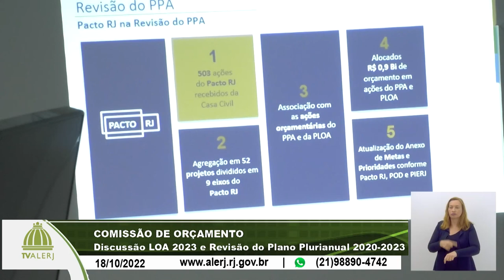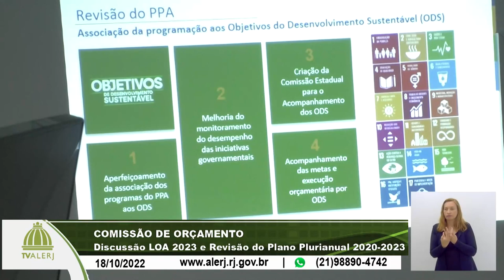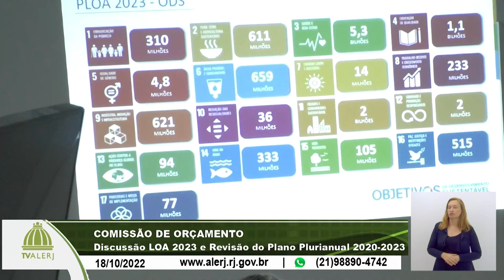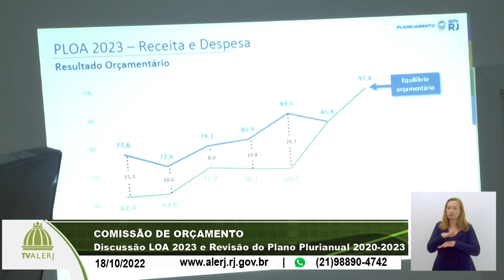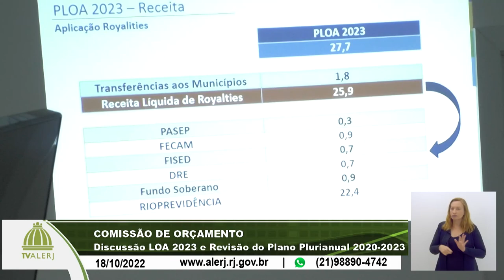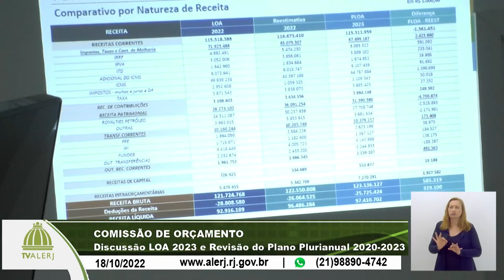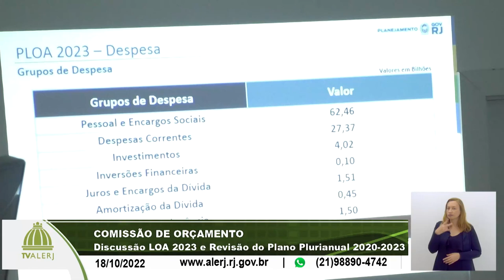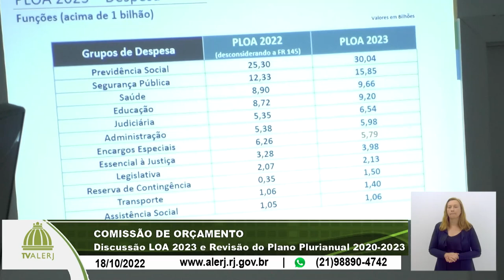Comissão Orçamento - Discussão LOA e PPA - 18/10/22